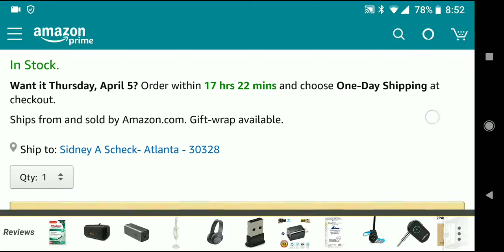Gary Vaynerchuck Crushing It Audio Book Is Now Available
Audio Book

Four-time New York Times best-selling author Gary Vaynerchuk offers new lessons and inspiration drawn from the experiences of dozens of influencers and entrepreneurs who rejected the predictable corporate path in favor of pursuing their dreams by building thriving businesses and extraordinary personal brands.

In his 2009 international best seller Crush It, Gary insisted that a vibrant personal brand was crucial to entrepreneurial success. In Crushing It! Gary explains why that's even more true today, offering his unique perspective on what has changed and what principles remain timeless. He also shares stories from other entrepreneurs who have grown wealthier - and not just financially - than they ever imagined possible by following Crush It principles. The secret to their success (and Gary's) has everything to do with their understanding of the social media platforms and their willingness to do whatever it took to make these tools work to their utmost potential. That's what Crushing It! teaches listeners to do.

In this lively, practical, and inspiring audiobook, Gary dissects every current major social media platform so that anyone, from a plumber to a professional ice skater, will know exactly how to amplify his or her personal brand on each. He offers both theoretical and tactical advice on how to become the biggest thing on old standbys like Twitter, Facebook, YouTube, Instagram, Pinterest, and Snapchat; podcast platforms like Spotify, Soundcloud, iHeartRadio, and iTunes; and other emerging platforms such as Musical.ly. For those with more experience, Crushing It! illuminates some little-known nuances and provides innovative tips and clever tweaks proven to enhance more common tried-and-true strategies.

Crushing It! is a state-of-the-art guide to building your own path to professional and financial success, but it's not about getting rich. It's a blueprint to living life on your own terms.

Equipment I Use For My Videos:

Google Pixel 2 XL
19" Ring Light
Mini Ball Head
Light kit I use
Overhead Smartphone Mount
Metal Phone Tripod Mount
Plastic Phone Tripod Mount
Ball Joint Tripod Mount
Tablet Tripod Mount